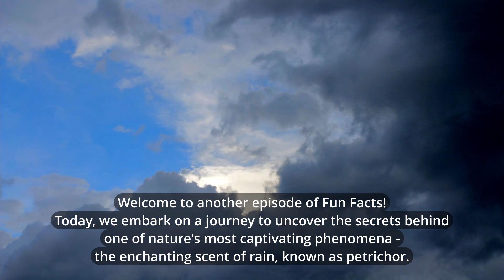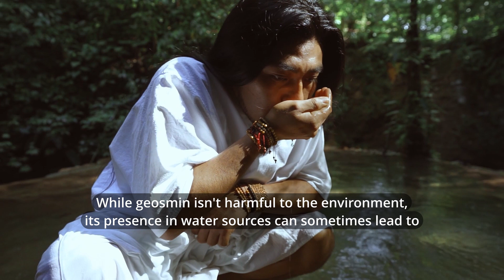The Scent of Rain - Unravelling the Mysteries of the Petrichor !!! 🤩😊😮👍👌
Welcome to another episode of Fun Facts! Today, we embark on a journey to uncover the secrets behind one of nature's most captivating phenomena - the enchanting scent of rain, known as petrichor.

Have you ever noticed that distinct, earthy aroma lingering in the air just after the rain has kissed the parched earth? Well, that captivating fragrance has a name - geosmin.

Geosmin, a compound produced by certain bacteria like Actinobacteria and cyanobacteria, resides in the soil beneath our feet, patiently waiting for the rain to reveal its alluring presence.

When the first raindrops hit the ground, they disturb the dry soil, causing the release of geosmin molecules into the air, creating that familiar, enchanting scent.

The human sensitivity to geosmin is remarkable, and it is believed that this ability may have evolved to help our ancestors locate water sources during dry periods. The scent triggers emotions, often evoking a sense of calm, nostalgia, and happiness.

Chemically, geosmin is a bicyclic alcohol with a robust, musty, and earthy fragrance. Surprisingly, it's found not only in the scent of rain but also in beets, certain fish, and aromatic plants, contributing to their characteristic flavors and aromas.

The allure of geosmin hasn't escaped the notice of researchers and perfumers, who have been attempting to recreate this natural fragrance for use in perfumes and aromatherapy products, aiming to bring a touch of nature's tranquility into our everyday lives.

While geosmin isn't harmful to the environment, its presence in water sources can sometimes lead to an undesirable taste in drinking water. This poses challenges for water treatment and filtration processes.

As we conclude our exploration of the captivating scent of rain, remember to take a deep breath the next time you're caught in a gentle shower. It's nature's way of inviting you to revel in its secrets and marvel at the wonders of the world around us.